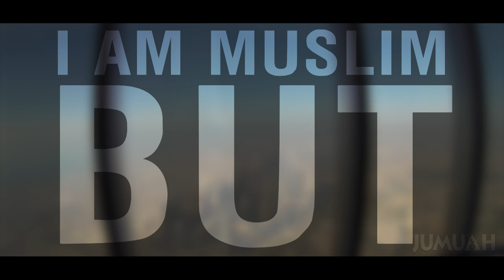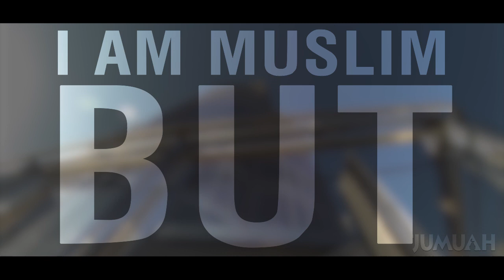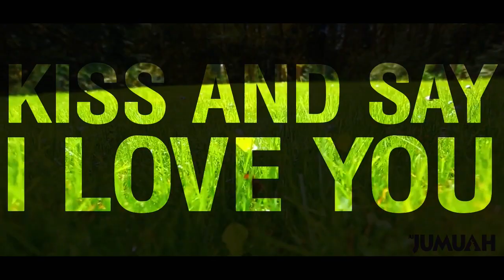I am Muslim BUT... || Beautiful Islamic Reminder || IslamSearch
This is IslamSearch official youtube channel